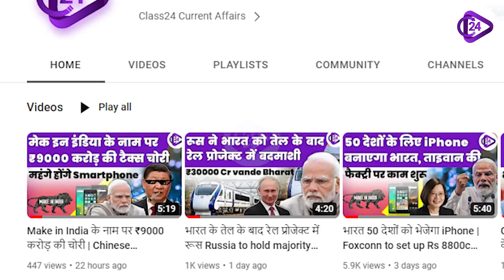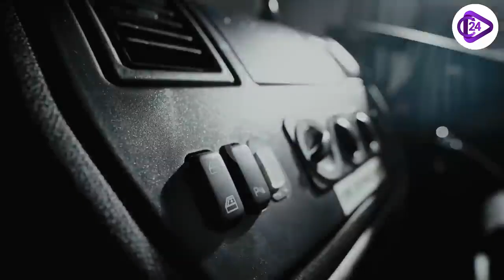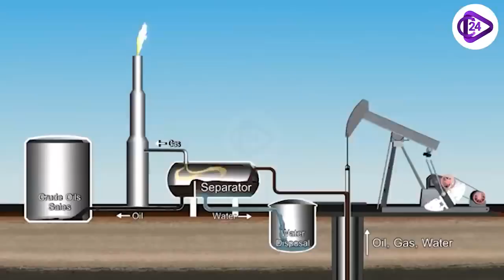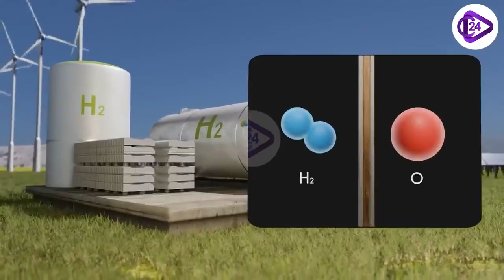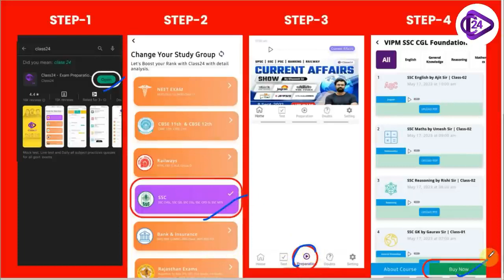Reliance का मास्टर प्लान जिससे अरब देश हुए परेशान | Reliance build $10Bn dollar hydrogen ecosystem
Reliance Industries to invest $10 bn in green hydrogen ecosystem
Reliance Industries (RIL) is making significant strides towards implementing its green hydrogen project in Gujarat, with plans to commence fuel production by 2025. The company has acquired a substantial 74,750 hectare of land on a 40-year lease for this purpose and is collaborating with original equipment manufacturers (OEMs) to ensure a steady supply of green hydrogen. RIL is also actively developing infrastructure for dispensing green hydrogen, which will be distributed through its Jio-BP outlets.